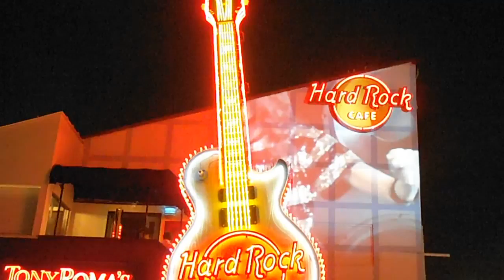DSCF6077ハードロックカフェ東京プロジェクションマッピング20130614